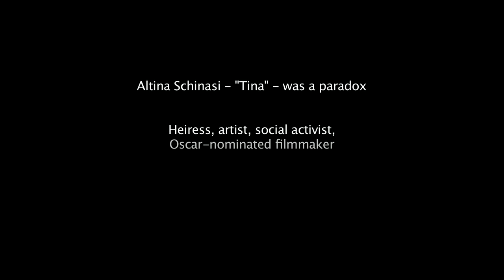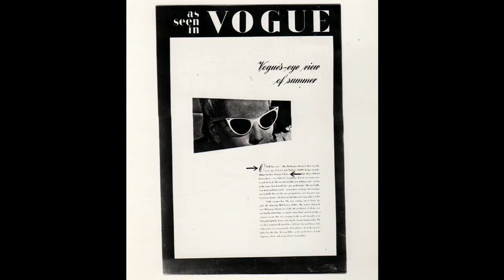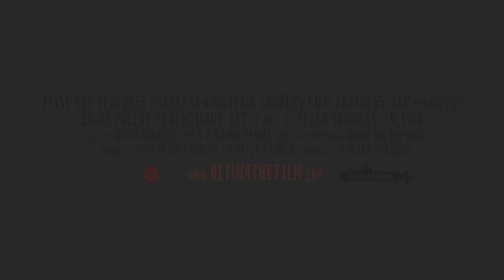ALTINA FILM TRAILER A FILM BY PETER SANDERS 7-28-14